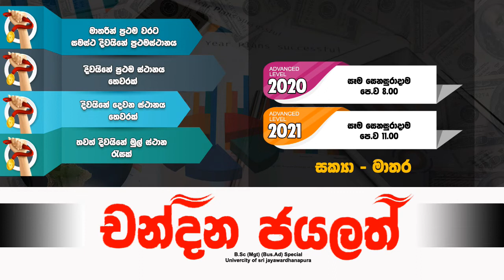Accounting - Chandana Jayalath